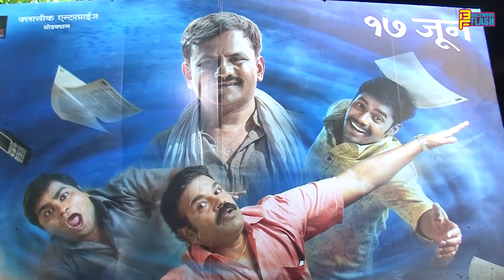Monalisa Bagal Shocking Interview On South Dub Films At Bhirkit Marathi Film Press Meet